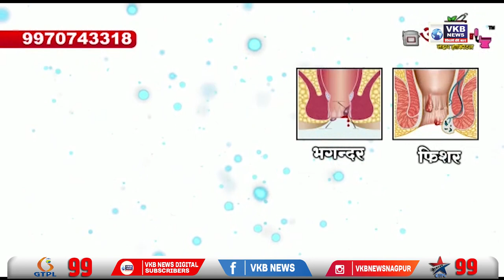विजय वडेट्टीवार ने फडणवीस के वक्तव्य का किया समर्थन